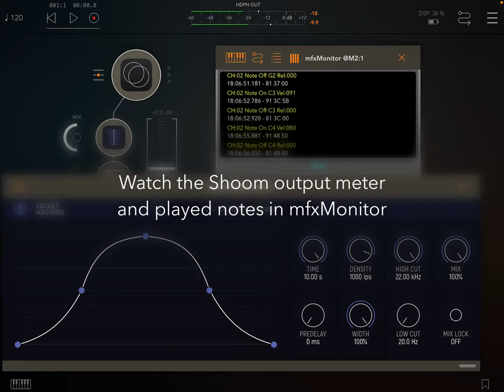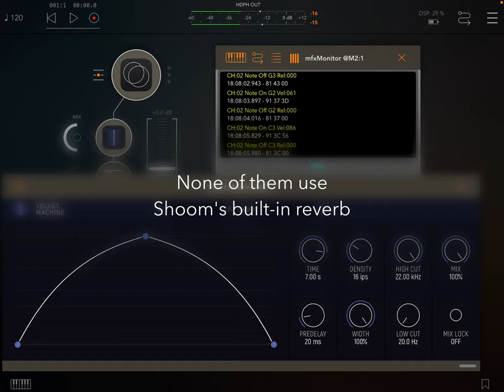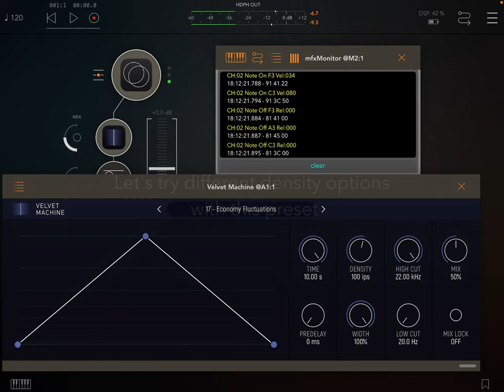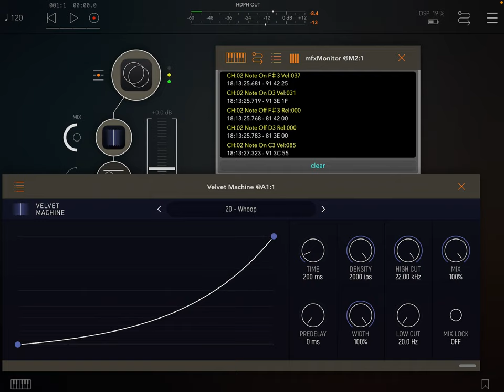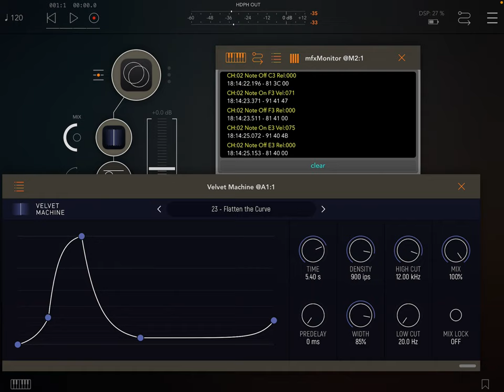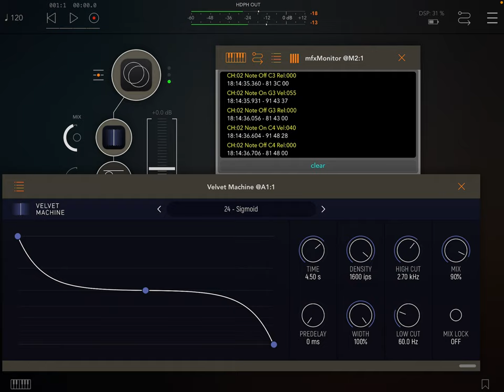Velvet Machine AUv3 Factory Presets Demo using Shoom Synthesizer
Shoom played with a MIDI keyboard and processed through Velvet Machine.
All Shoom patches have its internal reverb turned off. The only effects are Velvet Machine and a limiter.